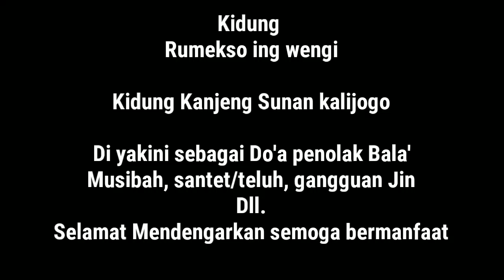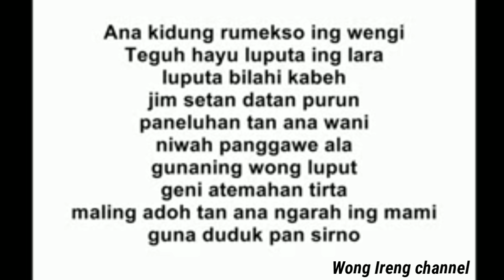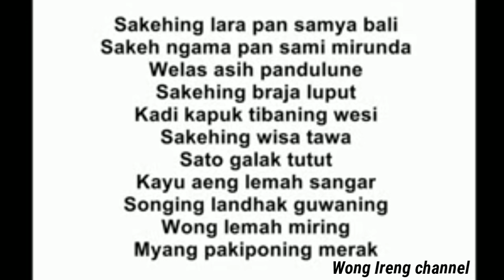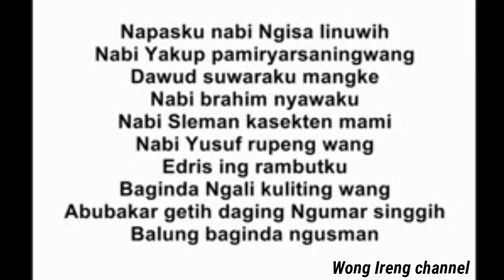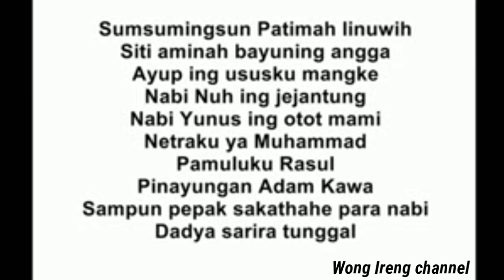Kidung Rumekso Ing wengi.. Kidung Kanjeng Sunan kalijogo